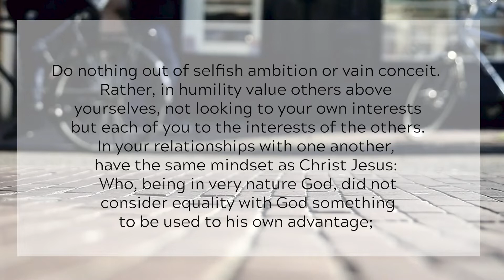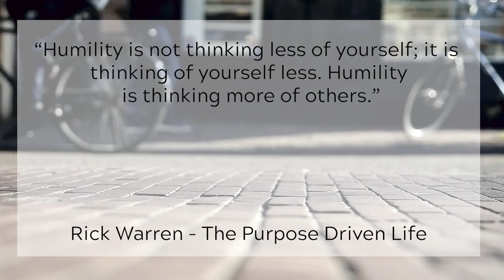For Where You Are: Make an Impact pt.2 - February 16, 2020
D-Group Teaching Video to be used for Chapelstreet Students D-Groups on February 16, 2020.